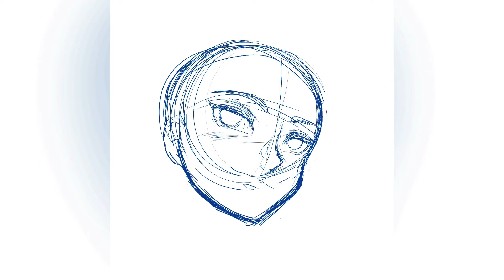How To Draw Manga Redraw Challenge - Speedpaint/Timelapse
A couple months late, but better late than never! Here's my take on the How To Draw Manga guy! His hair makes literally no sense lol

You can check out my art over on both Pinterest and Artstation

All art posted belongs to me! Do not steal, trace, or sell it!
Equipment used:
Apple Ipad Air 3
Apple Pencil
Procreate

Careful who you make fun of in middle school